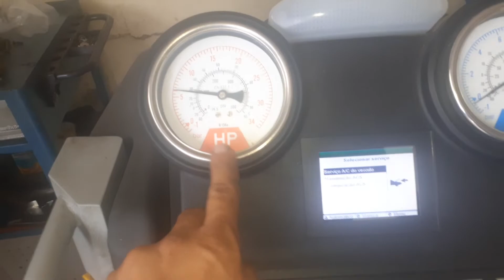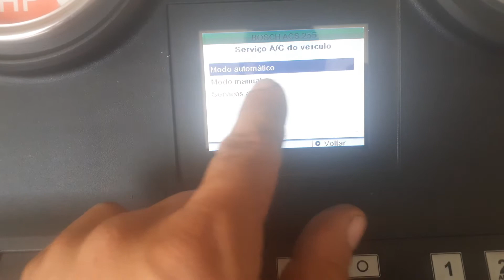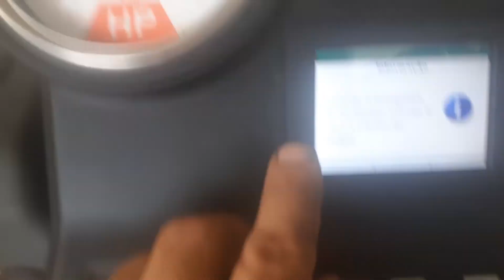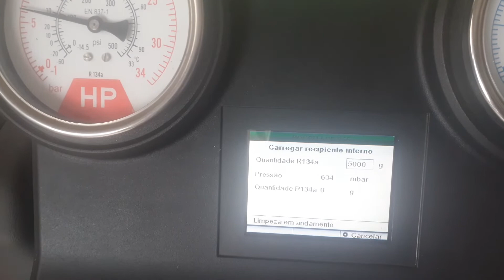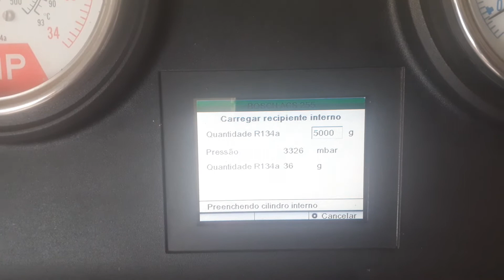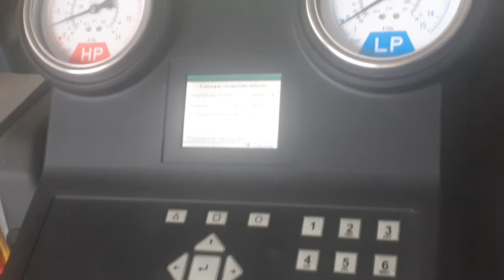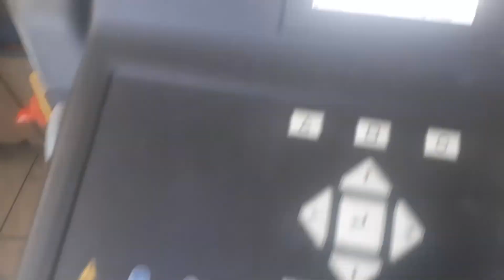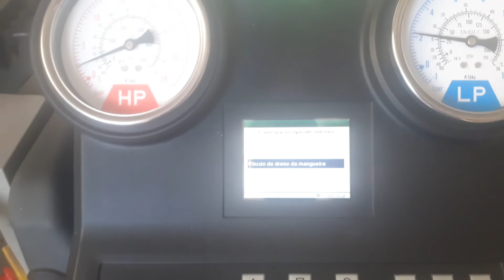Recarregado a máquina recicradora com gás R 134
Se escreva no meu canal para saber mais novidades e deixe o joinha blz